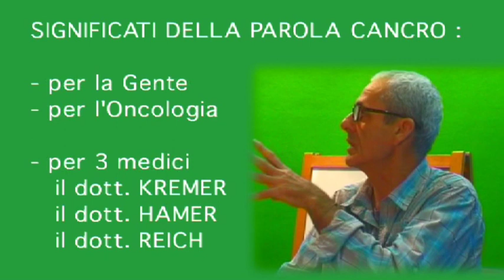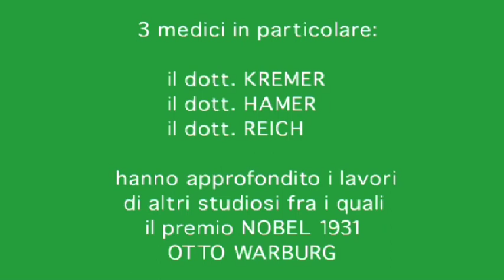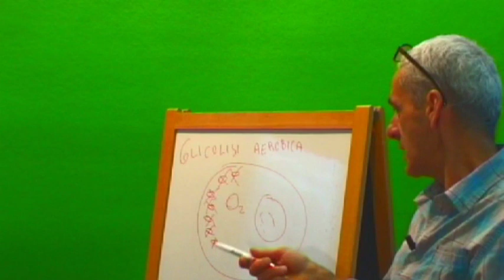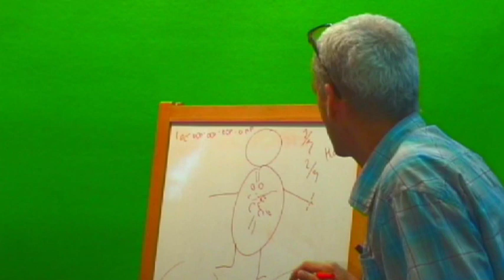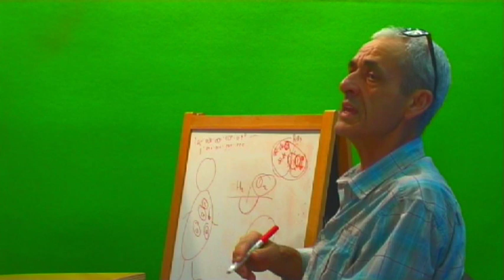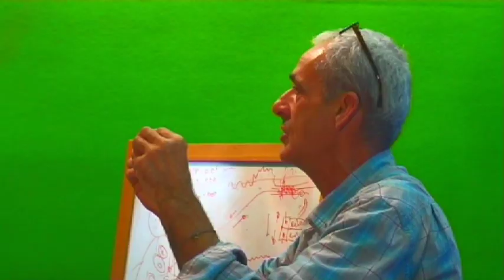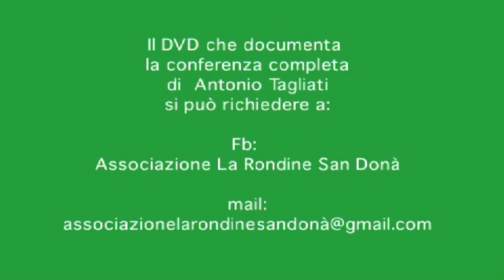FENOMENO CANCRO - sintesi.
Un percorso di  COMPRENSIONE di studi ed esperienze scientifiche a cura di Antonio Tagliati. Realizzazione di  Massimo Marco Rossi e Elda Agnolin con la collaborazione di Simone Gobbo e Gianfranco Milanesi.